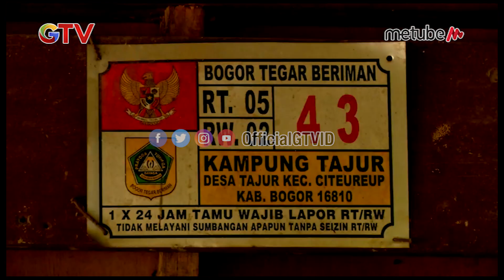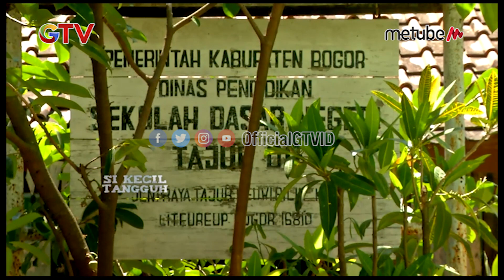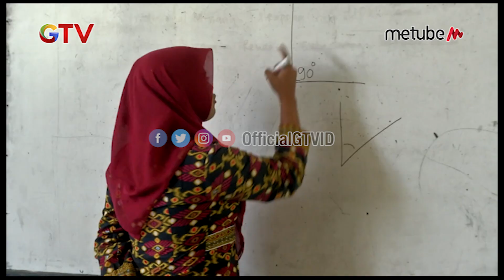Lentera Hidup Bocah Penjual Makanan | Si Kecil Tangguh eps 53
Lentera Hidup Bocah Penjual Makanan